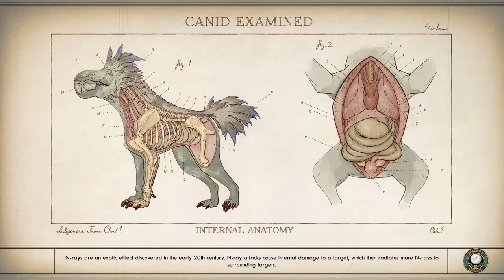Let's Play The Outer Worlds - Episode 44: Woolrich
In this episode of Let's Play The Outer Worlds we start our investigation of Woolrich, Halycon Helen's co-star.